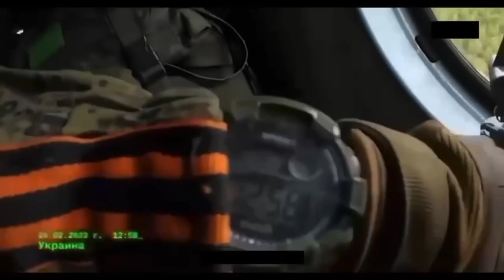Видео начала вторжения в Украину российских оккупантов 24 февраля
Кремлёвская пропаганда опубликовала видео подготовки ВС РФ к вторжению в Украину 24 февраля.
На видео десант, который был разгромлен в Гостомеле и другие бригады, которые были уничтожены ВСУ.